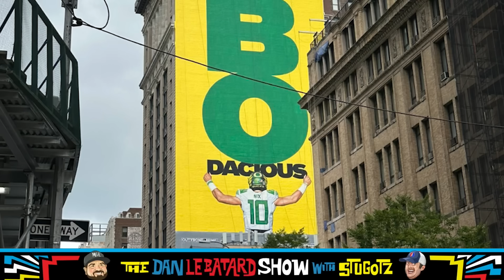The Top 5 Reasons to Watch College Football This Year | The Dan Le Batard Show with Stugotz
Ahead of Week 0, Jessica Smetana and Lucy Rohden have a Top 5 list of their reasons to watch college football season this year.

🔊 Mystery Crate 🔊